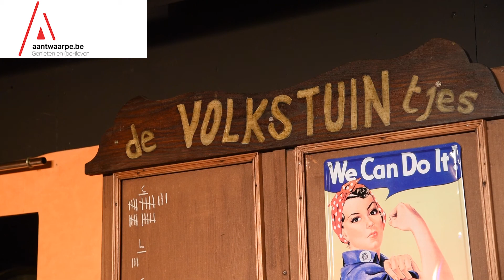De Volkstuintjes: knotsgekke komedie in de kelder van de Fakkel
Vrijdag (15 april) gaat het stuk 'de Volkstuintjes' in première. Zoals gewoonlijk bij Take Twee producties is het een hilarische komedie voor een breed publiek. Het stuk speelt zich af in het café 'de Volkstuintjes', waar van de vaste klanten allemaal 'nen hoek af is'. Regisseur Jerry Verhaert vertelt waar het over gaat.